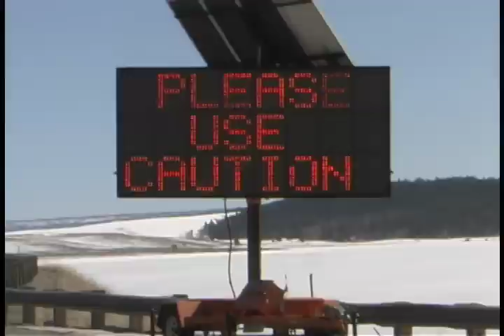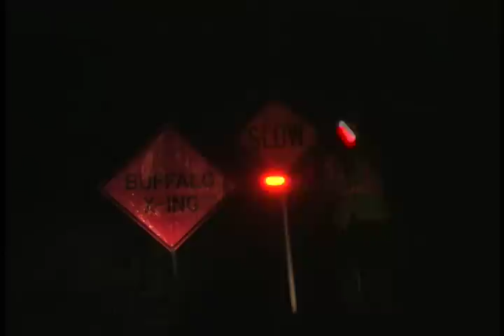Slow Down: Bison on Road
Wild bison are migrating to their calving grounds in southwest Montana, but their journey is dangerously interrupted by busy highways.  Buffalo Field Campaign is out, morning through night, helping to warn motorists of buffalo on the road.  BFC is doing all we can with the tools we have, but we need safe passage infrastructure -- tunnels and bridges that help wildlife cross roads without having to step foot on them.